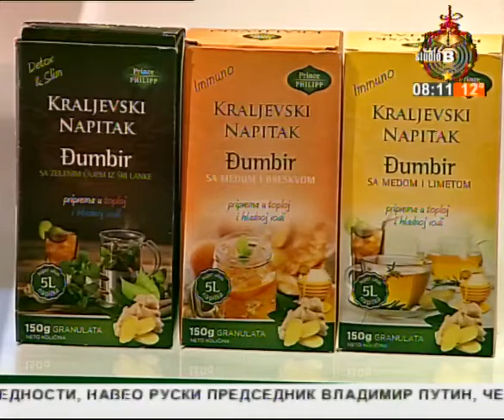O merama prevencije šečerne bolesti